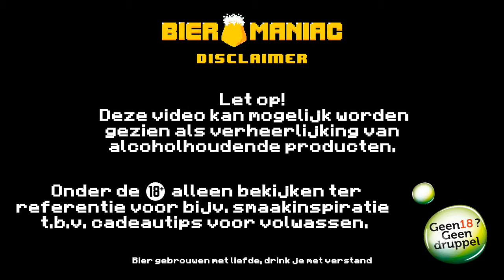Brouwerij de Molen | Gouds & Gevaarlijk | Stroopwafel Barley Wine | Bieromaniac NL Bier Review